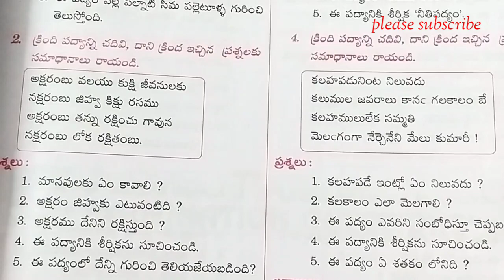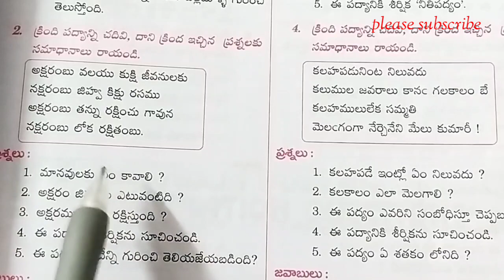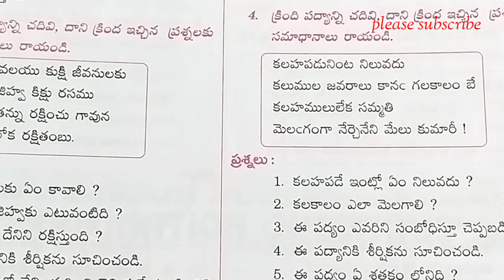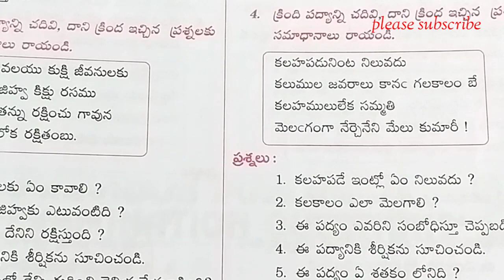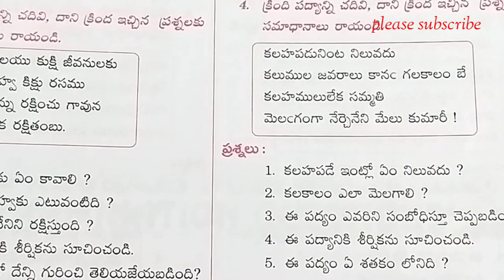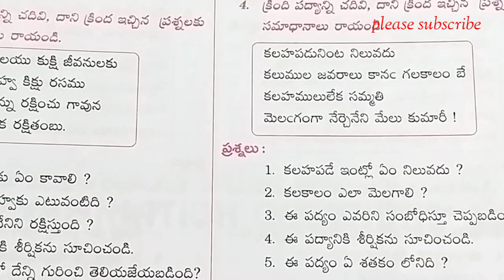10th class telugu అపరిచిత పద్యాలు